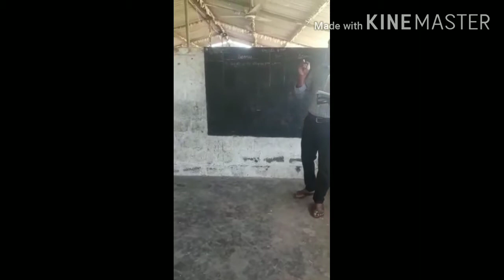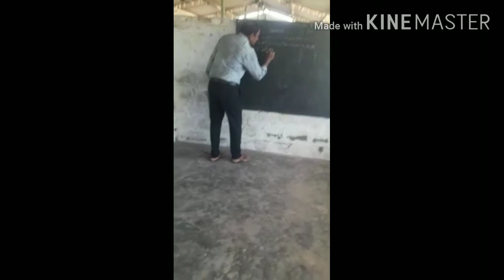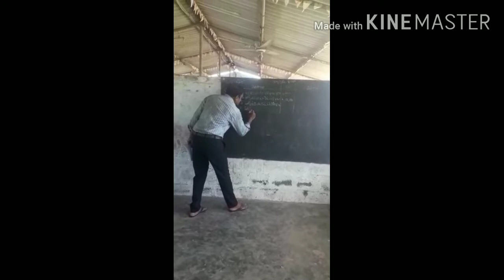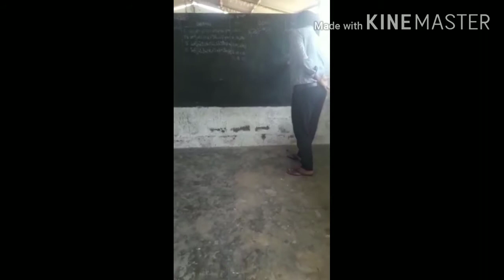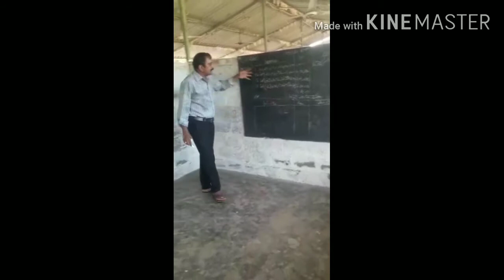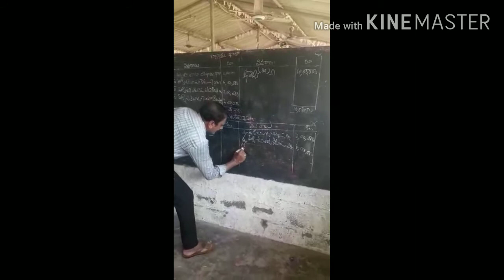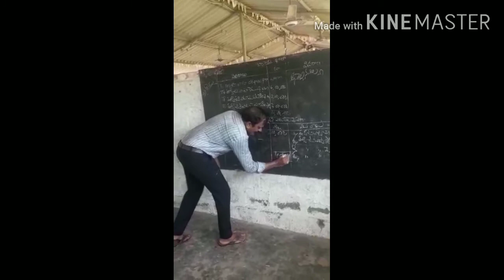III Semester COMMERCE// Topic : Corporate Accountancy. వాటాలు, జారీ, జప్తు.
To all the III Semester Students here is the Commerce Class on the topic, Corporate Accountancy వాటాలు, జారీ,  జప్తు.